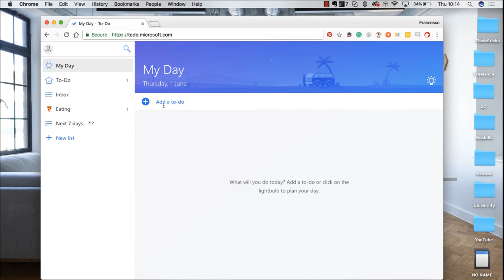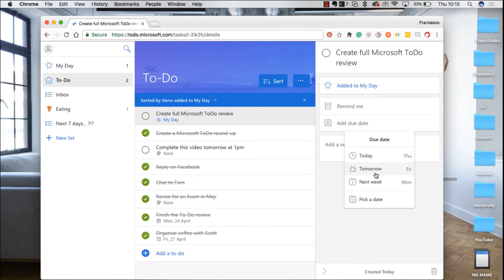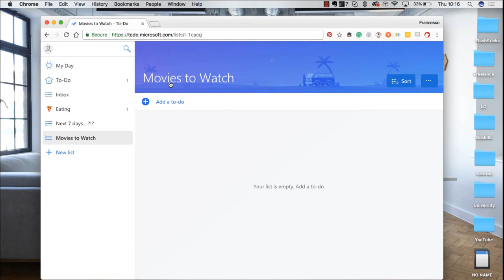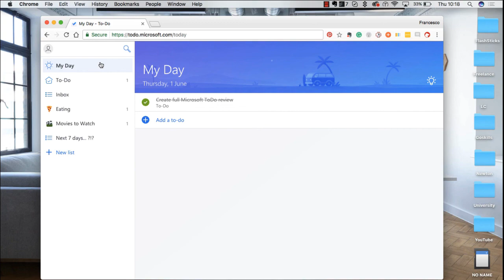Microsoft To Do Review By Productivity Expert Francesco D'Alessio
Goodbye, Wunderlist. Hello, Microsoft To Do.

The question is: Is Microsoft To-Do better than Wunderlist, which had a whopping 10 million users?

In this video, Francesco D'Alessio breaks down the must-know features of Microsoft To-Do and helps you determine if this to-do list app suits your task management needs.

0:00 What is Microsoft To Do?
0:43 My Day in Microsoft To Do
1:33 Add due dates and reminders
1:54 Create a new list
2:54 Things to know